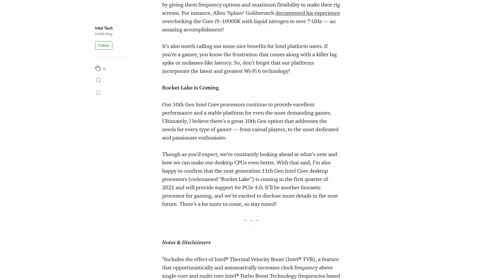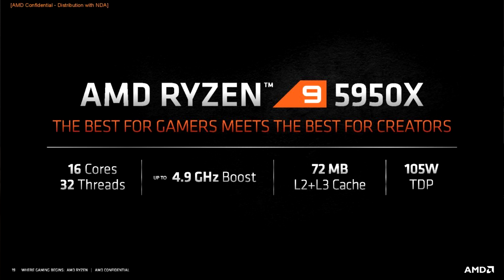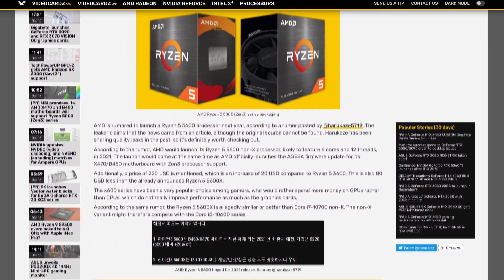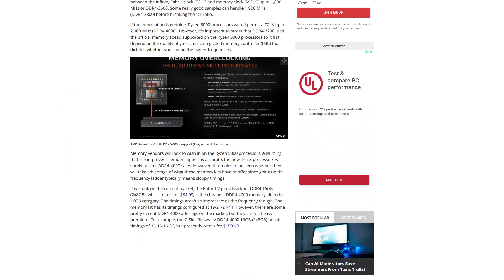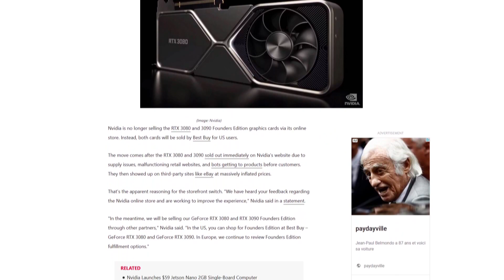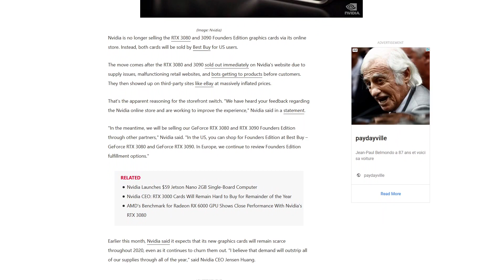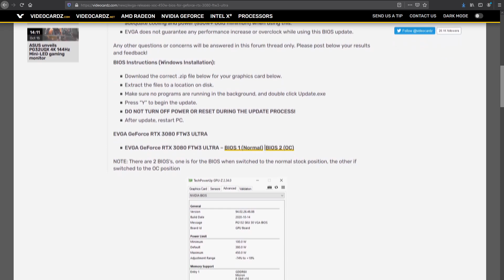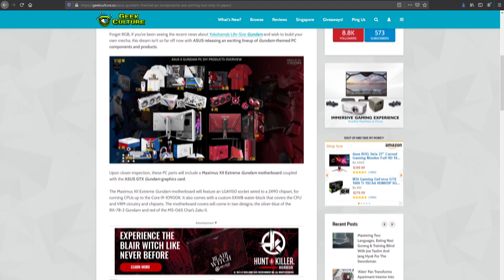Nvidia stop selling FE RTX3080! Ryzen 5600 Intel Alder Lake S Asus GUNDAM - TechDriven.tech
Welcome to TechDrven.tech

Time stamp
Into return to YouTube -  00:25
Intel Rocket lake – 2:59
Intel Alder Lake – 3:28
AMD Ryzen 5600 -5:04
Nvidia RTX 3080 no longer direct sales 8:22
EVGA RTX3080 FTW3 450watt bios 10:24
Asus Gundam line 12:06
Outro 14:44

News Sources

MSI and Asus Ryzen 5000 support on X470 and B450

Nvidia to no longer sell RTX 3080 and 3090 FE direct